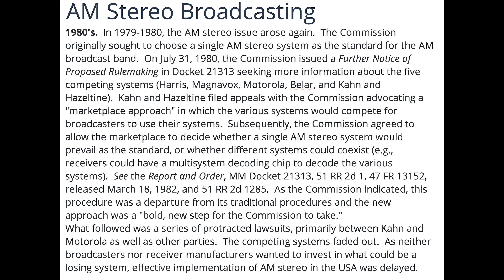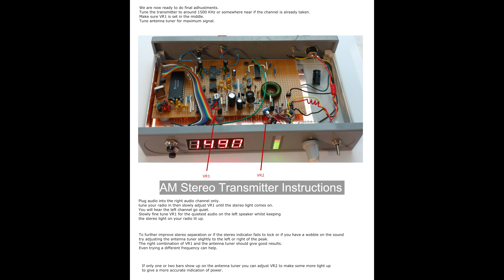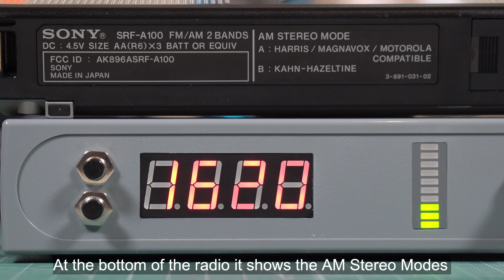Sony SRF A100 AM Stereo Radio Playback (Apr 2023) 4K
By the end of the 1970’s most audio formats were available in stereo other than more utilitarian formats such as Video Tape, Micro Cassette and AM Radio broadcasts amongst others.

AM Stereo fell fowl to a format war and in the end didn’t endure. Some of the AM radio stations here in South Africa broadcast in stereo for most of the 1980’s. It eventually fizzled out never to be heard again.

What I have here are two relics from that time. I have been unable to enjoy the enhanced sound quality of AM Stereo with these units until I came across an enterprising soul who created an AM Stereo transmitter kit, around the Motorola standard.

I’ve connected an audio player to the transmitter and tuned the radio into the correct frequency to hear how it sounds.